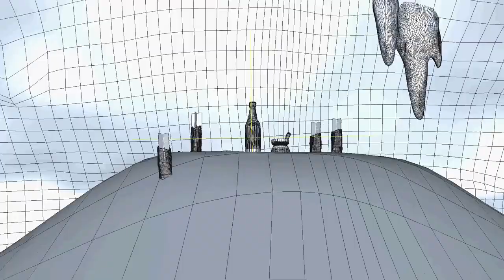BLACK BISON + MAKING OF // Voodoo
Collab avec la brasserie Zoumaï qui a donné naissance à la Voodoo Black Bison :
La stout de caractère au poivre de Jamaïque ! Attention production très limitée !

Merci de partager cette vidéo si elle t'as plu.

J’ai réalisé ce générique en collaboration avec mon collectif Bison Bleu.

Cette vidéo a été réalisée durant 1 semaines et il a fallu 70h de rendu ! J’ai utilisé les logiciels : After Effect CC2018, Cinema 4D R18 + Octane render 4 + Xparticle 4